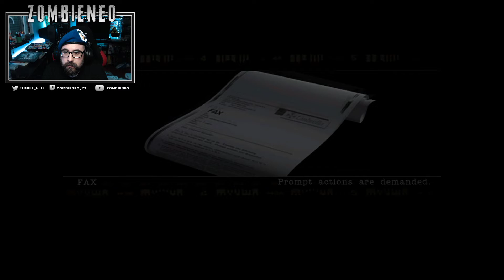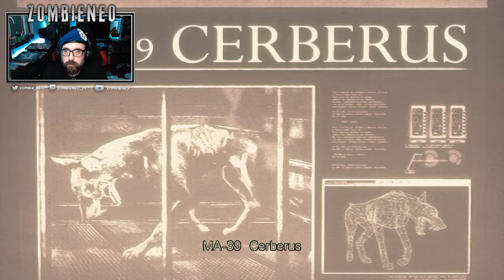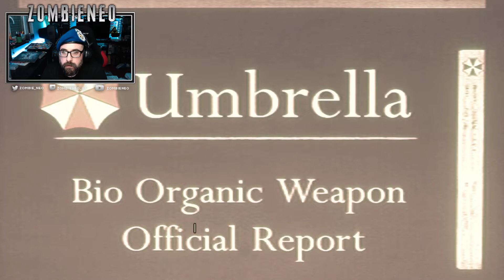RESIDENT EVIL HD REMASTER - Capítulo 16 | LABORATORIO DE EXPERIMENTACIÓN | PS4 | Gameplay en Español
Sabemos que vamos por el buen camino cuando vemos que para llegar a instalaciones supersecretas tenemos que ir haciendo uso de llaves especiales y este laboratorio tiene pinta de que es algo muy secreto.